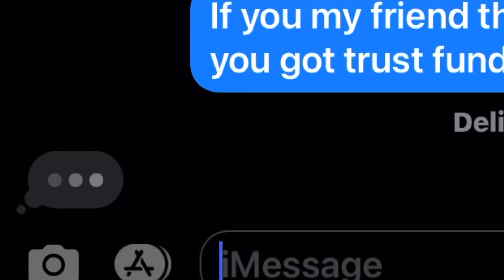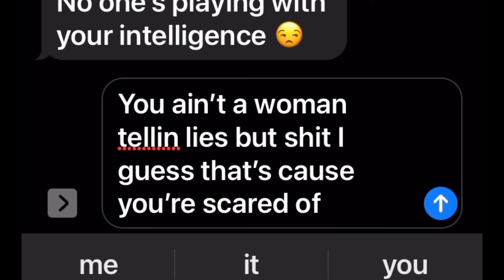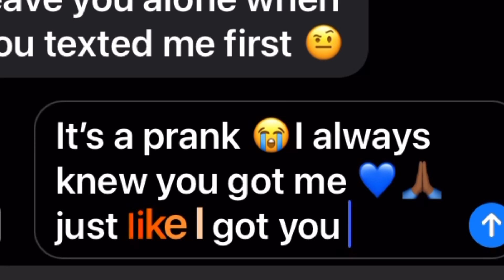Youngboy - My lowest lyric prank on ex 👀😭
Y’all go ahead and f with the social media ComeUpVas on eveeything let me know the word and if you local I do reaction videos so if im on the ComeUp not leaving my people behind just don’t snake me or be fake and we all good over here thanks for the support on the old vids 🙏🏾💙